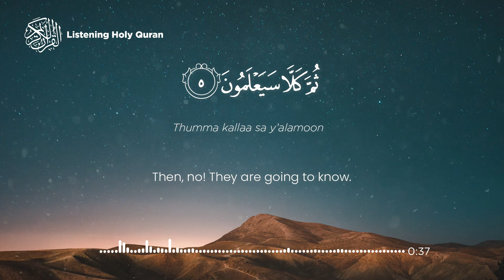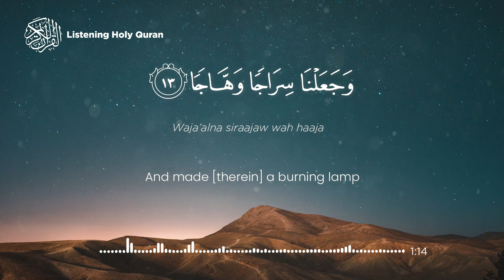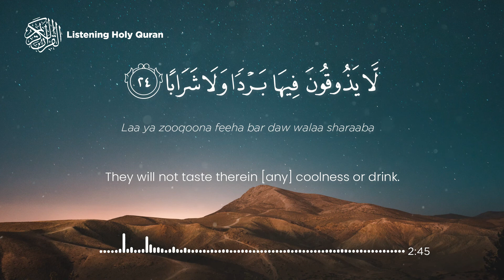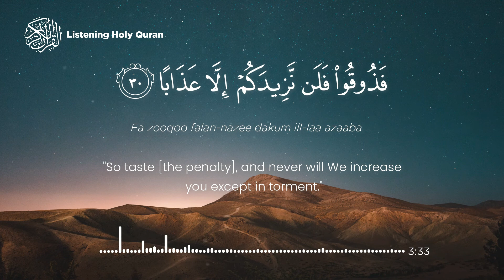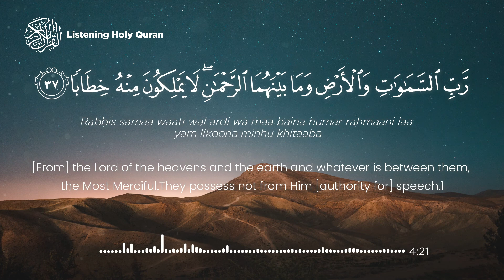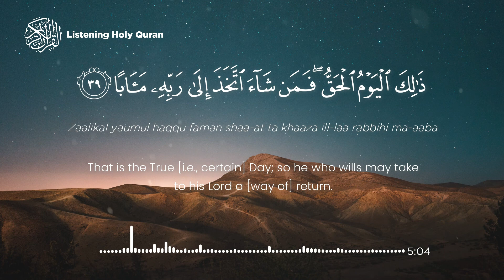Surah An-Naba (The Tidings) Tareq Mohammad | سورة النَّبأ القارىء طارق محمد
Chapter Of Verses (Time Stamp) ।  سورة الآيات (الطابع الزمني)

0:00 Intro
0:04 BSML-﷽
0:08 Verses 1- عَمَّ يَتَسَآءَلُونَ
0:18 Verses 2-عَنِ ٱلنَّبَإِ ٱلْعَظِيمِ
0:23 Verses 3-ٱلَّذِى هُمْ فِيهِ مُخْتَلِفُونَ
0:29 Verses 4-كَلَّا سَيَعْلَمُونَ
0:33 Verses 5-ثُمَّ كَلَّا سَيَعْلَمُونَ
0:38 Verses 6-أَلَمْ نَجْعَلِ ٱلْأَرْضَ مِهَـٰدًا
0:43 Verses 7-وَٱلْجِبَالَ أَوْتَادًا
0:47 Verses 8-وَخَلَقْنَـٰكُمْ أَزْوَٰجًا
0:51 Verses 9-وَجَعَلْنَا نَوْمَكُمْ سُبَاتًا
0:56 Verses 10-وَجَعَلْنَا ٱلَّيْلَ لِبَاسًا
1:00 Verses 11-وَجَعَلْنَا ٱلنَّهَارَ مَعَاشًا
1:05 Verses 12-وَبَنَيْنَا فَوْقَكُمْ سَبْعًا شِدَادًا
1:12 Verses 13-وَجَعَلْنَا سِرَاجًا وَهَّاجًا
1:18 Verses 14-وَأَنزَلْنَا مِنَ ٱلْمُعْصِرَٰتِ مَآءً ثَجَّاجًا
1:30 Verses 15-لِّنُخْرِجَ بِهِۦ حَبًّا وَنَبَاتًا
1:36 Verses 16-وَجَنَّـٰتٍ أَلْفَافًا
1:42 Verses 17-إِنَّ يَوْمَ ٱلْفَصْلِ كَانَ مِيقَـٰتًا
1:54 Verses 18-يَوْمَ يُنفَخُ فِى ٱلصُّورِ فَتَأْتُونَ أَفْوَاجًا
2:02 Verses 19-وَفُتِحَتِ ٱلسَّمَآءُ فَكَانَتْ أَبْوَٰبًا
2:11 Verses 20-وَسُيِّرَتِ ٱلْجِبَالُ فَكَانَتْ سَرَابًا
2:17 Verses 21-إِنَّ جَهَنَّمَ كَانَتْ مِرْصَادًا
2:31 Verses 22-لِّلطَّـٰغِينَ مَـَٔابًا
2:38 Verses 23-لَّـٰبِثِينَ فِيهَآ أَحْقَابًا
2:43 Verses 24-لَّا يَذُوقُونَ فِيهَا بَرْدًا وَلَا شَرَابًا
2:50 Verses 25-إِلَّا حَمِيمًا وَغَسَّاقًا
2:56 Verses 26-جَزَآءً وِفَاقًا
3:03 Verses 27-إِنَّهُمْ كَانُوا۟ لَا يَرْجُونَ حِسَابًا
3:09 Verses 28-وَكَذَّبُوا۟ بِـَٔايَـٰتِنَا كِذَّابًا
3:15 Verses 29-وَكُلَّ شَىْءٍ أَحْصَيْنَـٰهُ كِتَـٰبًا
3:27 Verses 30-فَذُوقُوا۟ فَلَن نَّزِيدَكُمْ إِلَّا عَذَابًا
3:34 Verses 31-إِنَّ لِلْمُتَّقِينَ مَفَازًا
3:39 Verses 32-حَدَآئِقَ وَأَعْنَـٰبًا
3:46 Verses 33-وَكَوَاعِبَ أَتْرَابًا
3:49 Verses 34-وَكَأْسًا دِهَاقًا
3:53 Verses 35-لَّا يَسْمَعُونَ فِيهَا لَغْوًا وَلَا كِذَّٰبًا
4:01 Verses 36-جَزَآءً مِّن رَّبِّكَ عَطَآءً حِسَابًا
4:13 Verses 37-رَّبِّ ٱلسَّمَـٰوَٰتِ وَٱلْأَرْضِ وَمَا بَيْنَهُمَا ٱلرَّحْمَـٰنِ ۖ لَا يَمْلِكُونَ مِنْهُ خِطَابًا
4:27 Verses 38-يَوْمَ يَقُومُ ٱلرُّوحُ وَٱلْمَلَـٰٓئِكَةُ صَفًّا ۖ لَّا يَتَكَلَّمُونَ إِلَّا مَنْ أَذِنَ لَهُ ٱلرَّحْمَـٰنُ وَقَالَ صَوَابًا
4:52 Verses 39-ذَٰلِكَ ٱلْيَوْمُ ٱلْحَقُّ ۖ فَمَن شَآءَ ٱتَّخَذَ إِلَىٰ رَبِّهِۦ مَـَٔابًا
5:06 Verses 40-إِنَّآ أَنذَرْنَـٰكُمْ عَذَابًا قَرِيبًا يَوْمَ يَنظُرُ ٱلْمَرْءُ مَا قَدَّمَتْ يَدَاهُ وَيَقُولُ ٱلْكَافِرُ يَـٰلَيْتَنِى كُنتُ تُرَٰبًۢا

_________Information about Surah An-Naba_________

Quick Summary -

Surah : 70
Meaning : The Announcement / The Tidings
No. of ayat : 40
Revelation place :  Makkah
Revelation order : 80
Sujood (al-Tilaawah) : 0
Rukūʿ :2 (Ayaah 30, 40)
Hizb break(s ): 1 (Ayaah 1)
Juz / Paara : Juz 30 (Ayaat 1-40)
Manzil : 7

_________Subtitle_________

Arabic- Arabic
English -- Saheeh International
Urdu -- Fi Zilal al-Qur'an
Spanish -- Sheikh Isa Garcia
Russian -- Russian Translation(Elmir Kuliev)
Azerbaijani -- Azerbaijani
Malayalam -- Malay Translation(Abdul Hameed and Kunhi)
French -- French Translation(Muhammad Hamidullah)
Persian -- Farsi Translation(Hussein Taji)
Tajik --- Khawaja Mirof & Khawaja Mir
Bengali -- Taisirul Quran

" And there are more "

 Oud Production On behalf of: FIT Tariq Mohammad
                 Tareq Mohammad |  طارق محمد